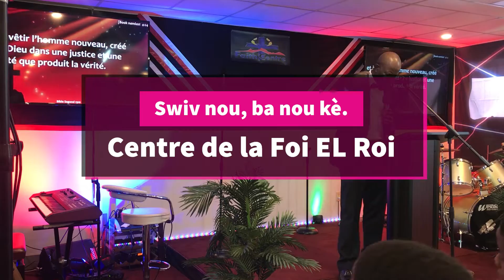Pawol Lavi a - san filtè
San filtè